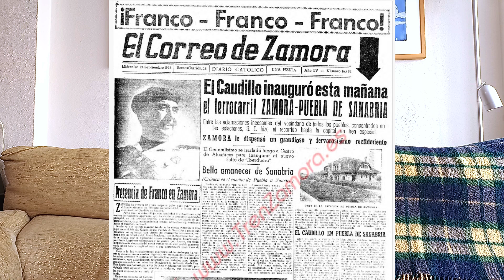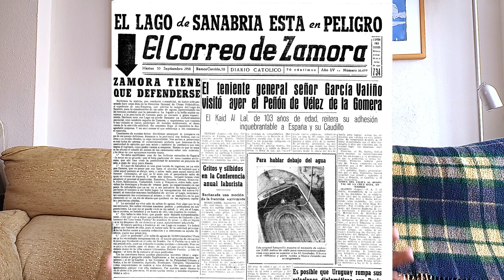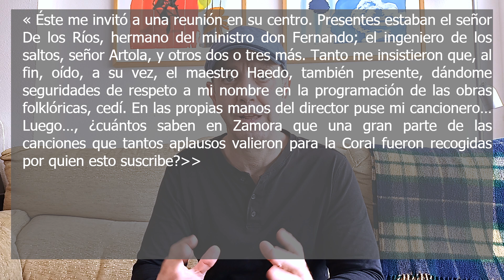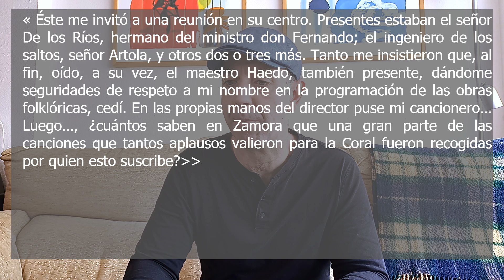#42 - Nicolas Rodríguez, el Lago de Sanabria... y el Cancionero de Haedo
En este video hablamos sobre un sanabrés que tuvo una importancia crucial para salvar el Lago de Sanabria, que en la actualidad es prácticamente un desconocido... y del que podemos decir que le "robaron" su tesoro musical (empleando sus propias palabras): un cancionero de la provincia de Zamora del que milagrosamente ha quedado sólo una copia manuscrita.

Gracias a Ana Robles por sus aportes documentales (principalmente, el cancionero de 'Folklore Zamorano'). Sin ella no habría llegado a conocer a don Nicolás.